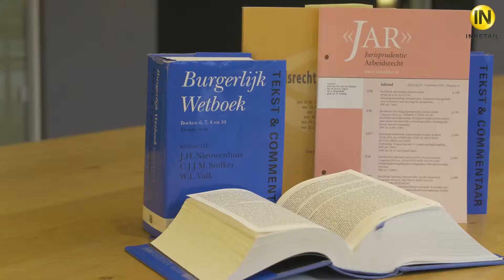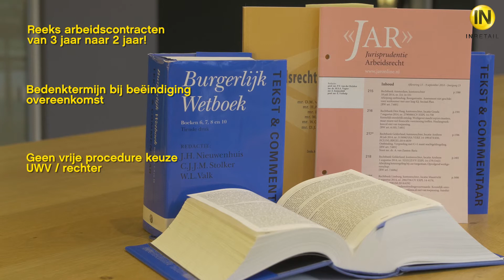Hoe ga je om met de veranderingen in de Wet werk & zekerheid?